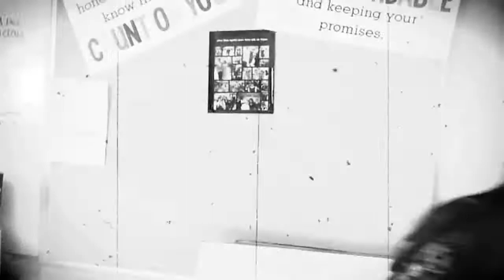Airplane Fiasco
Silent film class project.
Silent Film Contest WINNER!!!